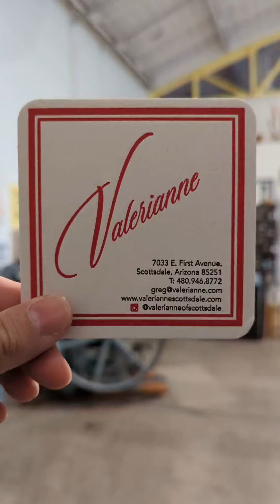Coaster Letterpress Printing 4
Michael running the C&P 10x15. Two-color coaster business card for a Scottsdale client.